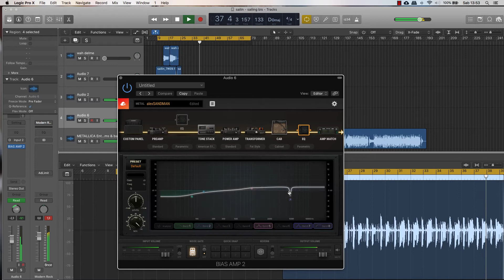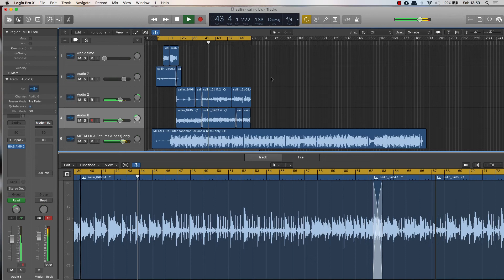Bias Fx wah and Bias Amp 2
Pacifica and Ibanez used